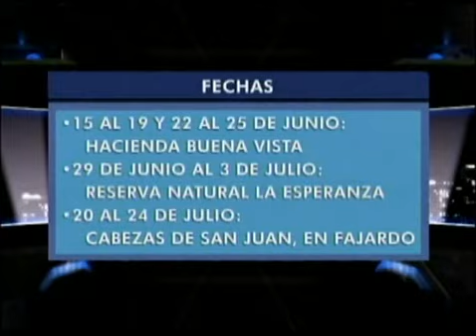Reportaje de Wapa TV sobre Talleres Inmersión Hacienda La Esperanza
Reportaje de Wapa TV sobre los Talleres de Inmersión Para la Naturaleza que tuvieron lugar en la Hacienda La Esperanza, Manatí, durante el mes de junio. ¿Quieres visitar Hacienda La Esperanza?